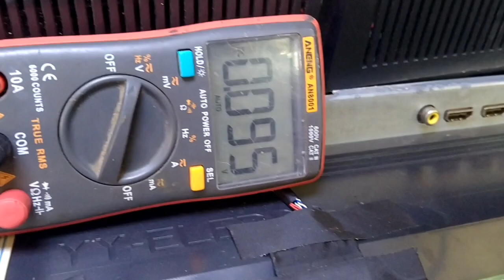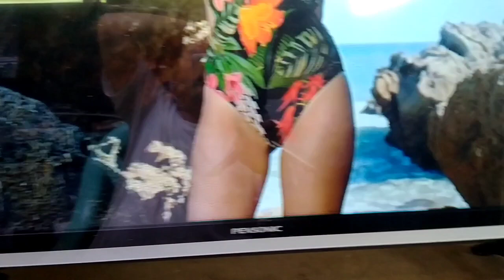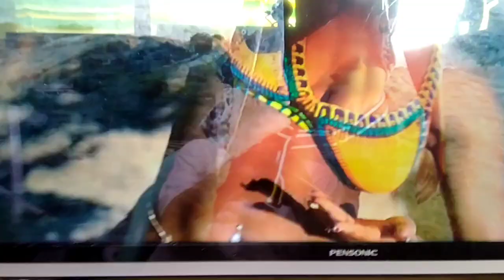pensonic 32 inch kabelaan Ang sira